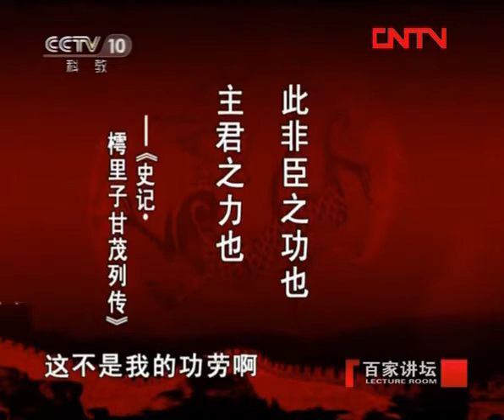百家讲坛之王立群读《史记》秦始皇 26 六世余烈